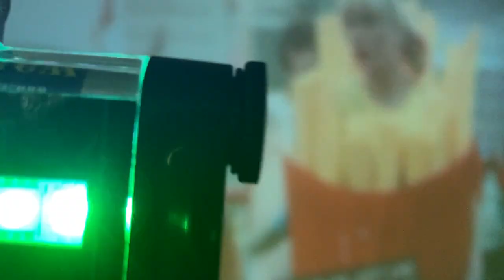COMO SON LAS LUCES LED PARA RADIOS DE BICICLETAS...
Aqui te mostramos nuestras nuevas luces para Bicicletas, Led y smart.